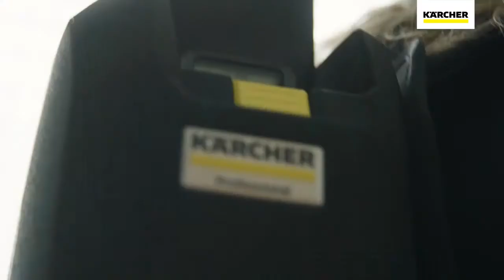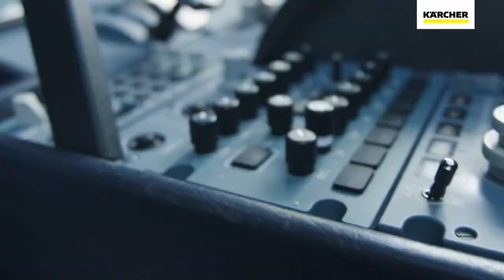Hoe werkt de rugzakstofzuiger BVL 5/1 Bp Pack met accu. Karcher BVL 5/1 stofzuiger. Werkt op accu's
Met deze product video willen wij graag de Kärcher rugzakstofzuiger BVL 5/1 aan je laten zien. Karcher rugzakstofzuiger BVL 5/1Bp Pack / BV 5/1 Bp pack. Stofzuiger zonder snoer. Ideaal voor het stofzuigen in vliegtuigen, bussen, theaters, touringcar bussen, autoverhuurbedrijven.

Accu aangedreven stofzuiger, rugzakstofzuiger 36 volt. Touringcar bussen stofzuigen met de BVL 5/1.
Vliegtuigen stofzuigen met de Karcher BVL 5/1. Bussen schoonmaken en stofzuigen met de BVL 5/1 Bp Pack. BVL 5/1 Bp Pack en BV 5/1 Bp (oud type).

Karcher rugzakstofzuiger BVL 5/1 Bp Pack en BV 5/1 Bp. Geen snoet meer maar accu aangedreven.